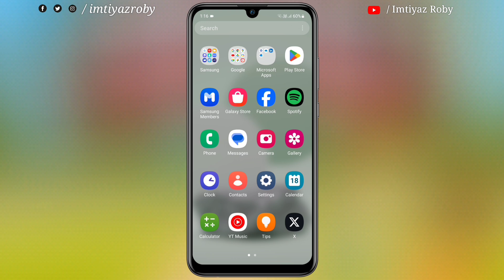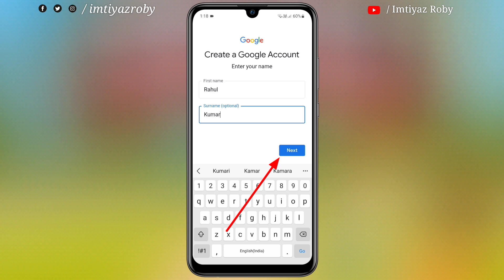Play Store Ki id Kaise Banaye | How to Create Google Play Store Account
Aaj ke is video me ham sikhenge play store id kaise banate hain

                        Cover topic
play stor ki id kaise banaye
play store ki id banane ka asan tarika
play store id kaise banaye
google play store ki id kaise banaye